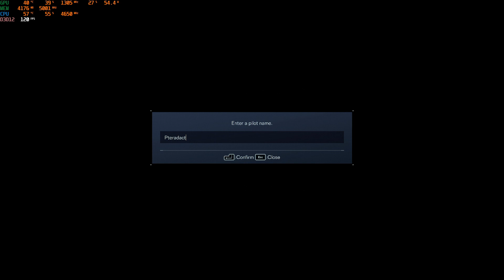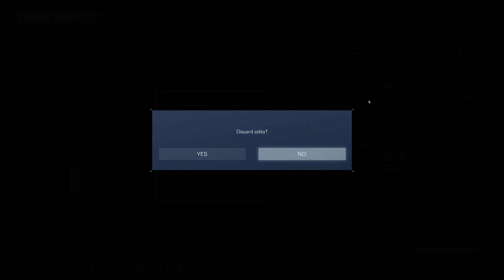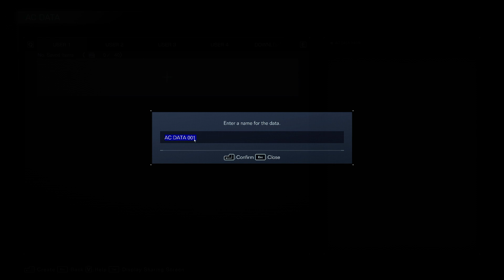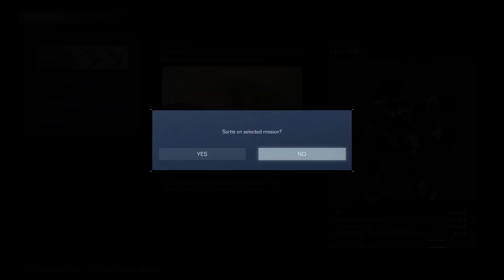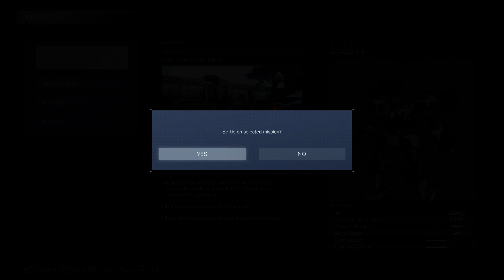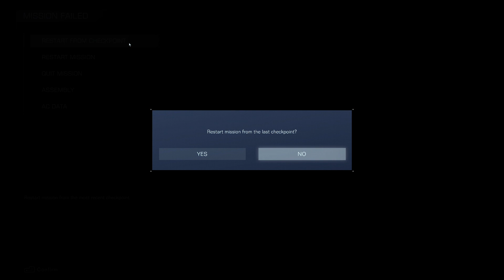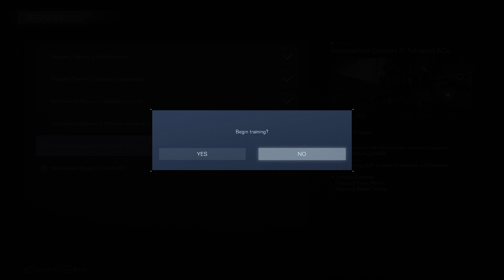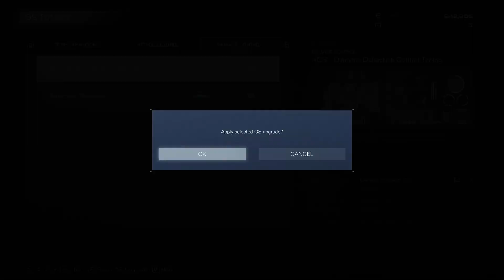Living my Robotech dreams Then some POE if not too much fun.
No POE but got some kick butt robots for you.